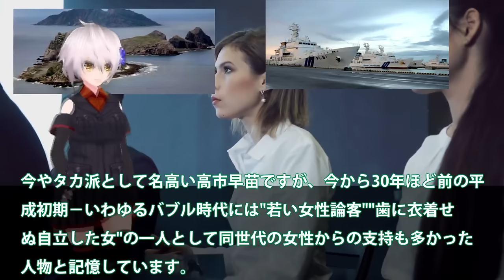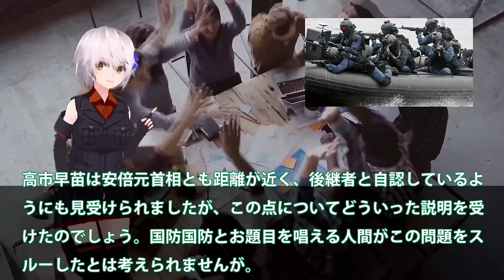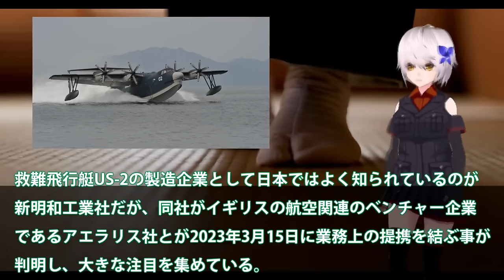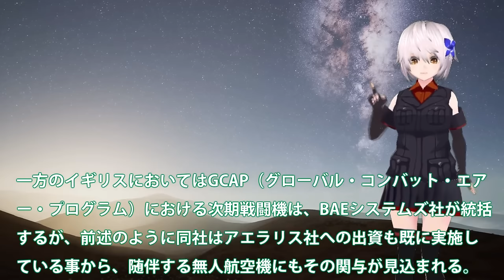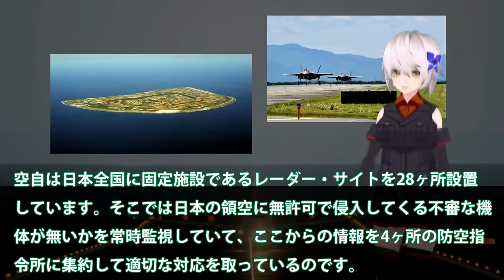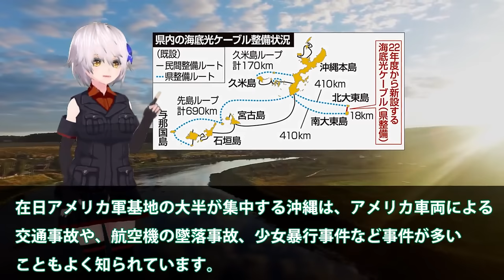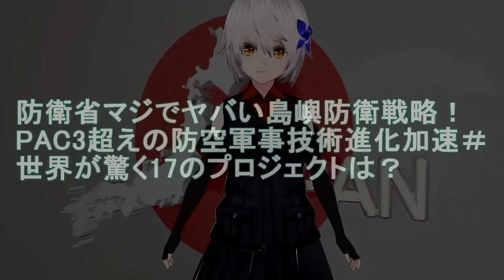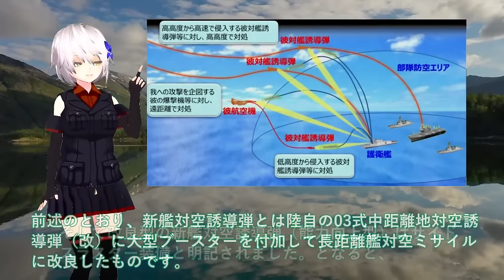【ゆっくり解説】アジア情勢スペシャル 尖閣諸島に変化が巨大建造物で実効支配か！国家安全保障戦略を転換か・・・北方領土のときと同じ【軍事スペシャル・特集】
1尖閣諸島に変化が巨大建造物で実効支配か！国家安全保障戦略を転換か・・・北方領土のときと同じではない？

2日英でついにUS2でも提携を結ぶと判明か！新明和工業とアエラリス社ついに日本本気？F3戦闘機開発を適用か国連恐れる・・・

3空自最新鋭3次元レーダーついに配備か！北大東島で動きだす急ピッチ配備・・・プロ市民の反対もここにある理由とは？

4防衛省マジでヤバい島嶼防衛戦略！PAC3超えの防空軍事技術進化加速＃世界が驚く17のプロジェクトは？